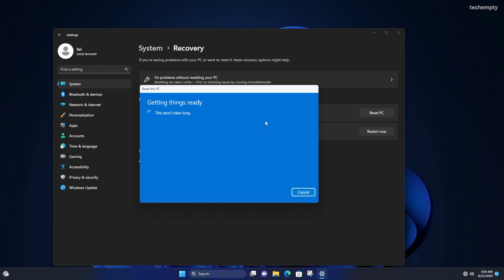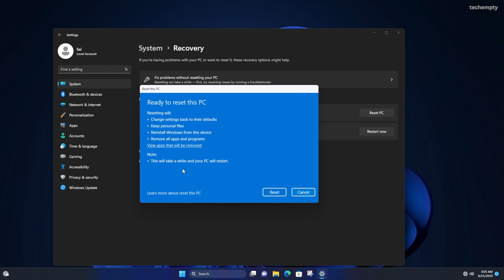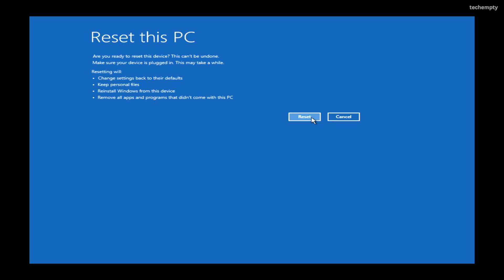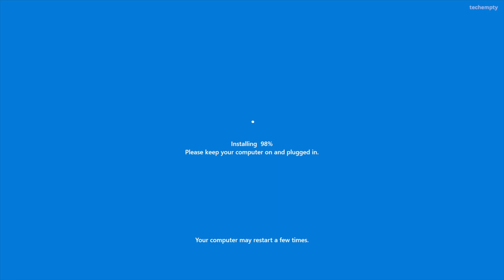How to Factory Reset Windows 11 without Losing Data?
Discover how to reset Windows 11 without losing data in our latest video tutorial. This comprehensive guide provides you with two seamless methods to refresh your Windows 11 system while keeping your files intact, offering peace of mind when your PC starts acting up. You don't require to format the computer or the laptop.

Are you able to log into your system without issues? We've got a straightforward approach for you. By navigating through specific settings and opting to 'Reset PC,' you'll restore your system to default settings and eradicate all installed apps, while your personal files remain unharmed. You can clean install the OS fully by downloading from the cloud or locally. You may asked to enter the password during the reset process.

Struggling with the login screen? Don't sweat it! Our video also delves into an alternative method involving the interruption of your normal booting process. It's a workaround that lands you on the Windows 11 automatic repair screen and guides you through a reset without sacrificing your files that will fix Windows 10 or 11 problem.

Whether you're a tech aficionado or a novice, resetting Windows 11 has never been easier. This tutorial also outlines how the process may affect settings and installed apps, leaving no surprises along the way.

Kickstart the rejuvenation of your PC or laptop by learning how to factory reset Windows 11 while preserving your data.

Chapters:
[00:00] Introduction
[00:31] Who can Login to Operating System
[01:30] Who Can't Access Windows11
[03:15] Conclusion